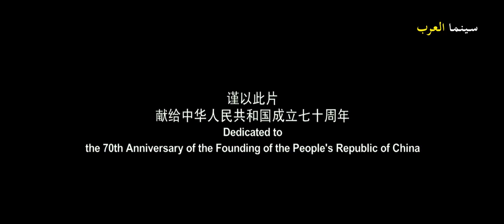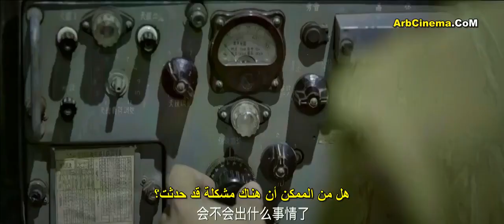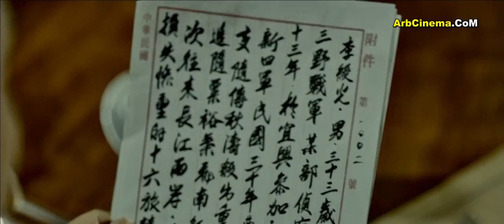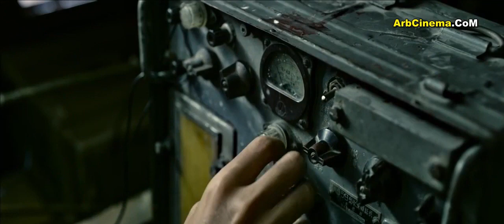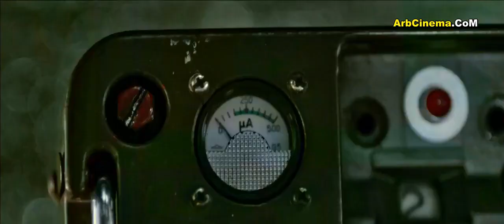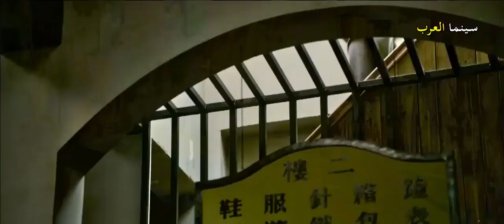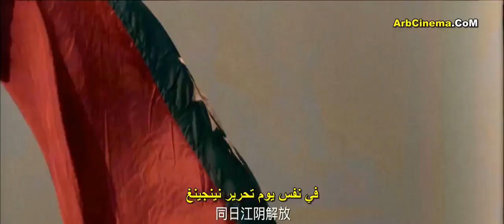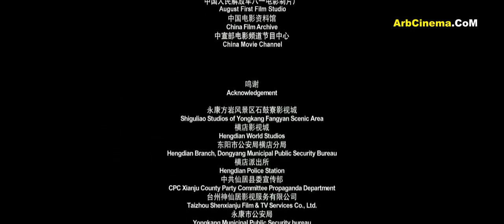الفيلم الصيني الرهيب نهر المجيد - قتال معارك اكشن 2020 مترجم full HD -ادعمنا بالاشتراك بالقناة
الفيلم الذي يبحث عنه معظم البشر في العالم
1949. Just before the most important and brutal battle of Chinese civil war, an elite small group of PLA commandos infiltrated across the Yang-tze river into the heart of KMT regime. Other than fighting behind enemy lines, the captain of the group had one special task: turning an official who served loyally in KMT army-- his own brother.
القصة
تدور أحداث الفيلم في حدث حاسم في حرب تحرير الصين وكيف أن جماعات الكومنتانغ الدموية بدعم من بريطانيا تحصنوا خلف نهر يانغزي المنيع بهدف تقسيم الصين لشطرين جنوبي وشمالي وكيف قامت المقاومة الصينية وجيش التحرير الشعبي بمواجهة بريطانيا وحلفائها وتحرير باقي الصين.

من فضلك متنساش تشترك فى القناة وتفعل زر الجرس 🔔 لوصول التنبيهات
للمزيد من أفلام الأكشن و الرعب والمغامرة

افلام اكشن,
افلام اكشن 2018 كاملة ومترجمة,
افلام اكشن hd مترجم,
افلام اكشن مترجمة 2017,
افلام اكشن 2017 كامله مترجمه,

افلام اكشن,
افلام اكشن كامله ومترجمه,
افلام اكشن اجنبي,
افلام اكشن كامله ومترجمه 2016,
افلام اكشن اون لاين,
افلام اكشن يوتيوب,
افلام اكشن 2018 مترجمة,
افلام اكشن فشار,

action movies on dvd 2018,
action movies on blue ray,
action movies to rent,
action movies free with prime,
action movies,
youtube movies free full length action movies,
best action movies,
philip salvador action movie,
youtube action movies,
action movie fx,
action movies 2017,
action movie kid,
action movies مترجم,
action movies 2016,
action movies 2016 مترجم,
action movies 18 on line مترجم,
action movie 2018,
action movie youtube,
action movie the shooter,
2020 افلام رعب 2020,
افلام رعب 2020 مترجم كامل,
افلام رعب جديده 2020,
افلام رعب 2020 جديد,
افلام رعب 2020 كاملة ومترجمة,
افلام رعب جديدة مترجمة 2020,
2020 فيلم رعب,